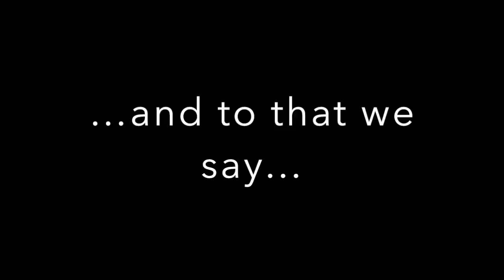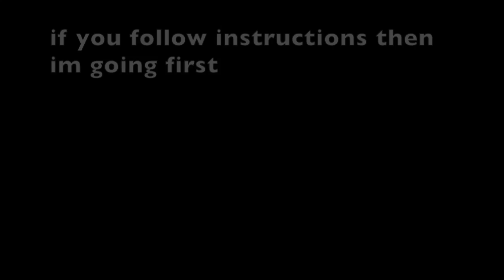forzahorizon3.exe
kill me